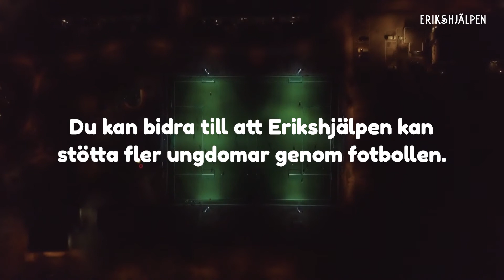Filmen om FFA global i Göteborg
Film av Erikshjälpen om FFA Global (Football For All) i Göteborg.